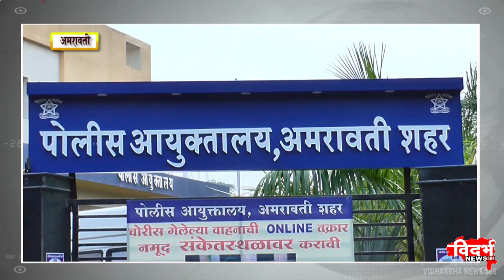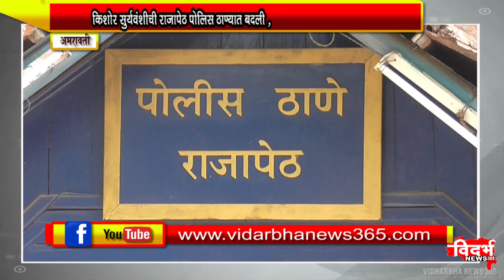किशोर सुर्यवंशीची राजापेठ पोलिस ठाण्यात बदली ,